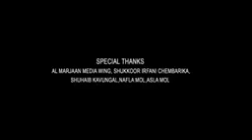SHAVVAALOLI EEDUL FITHAR SONG Lyrics Junaid faizy kumbol singer thajuddeen darani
Video from Mohammed basheer Basheer